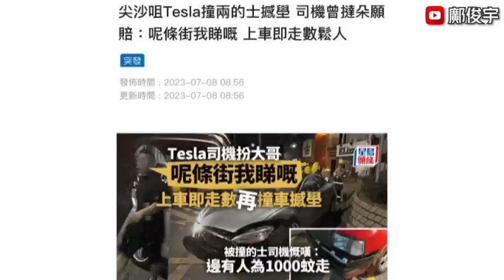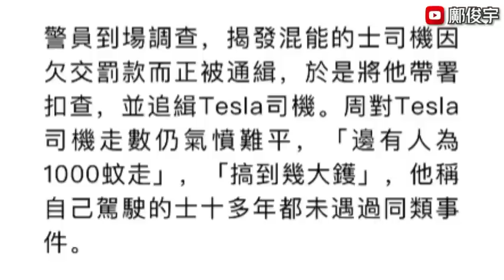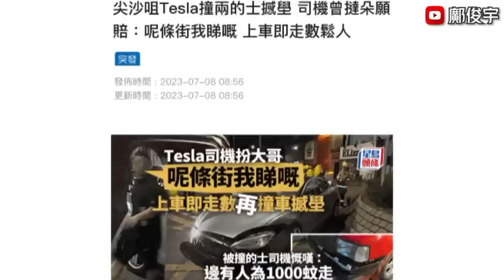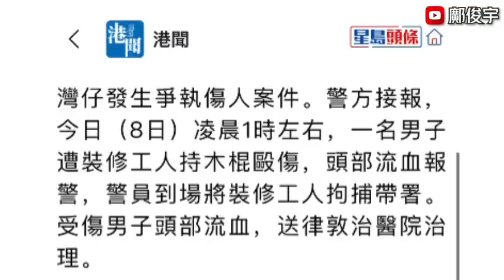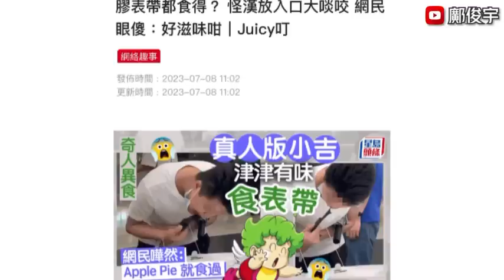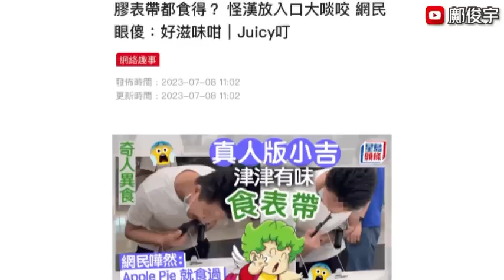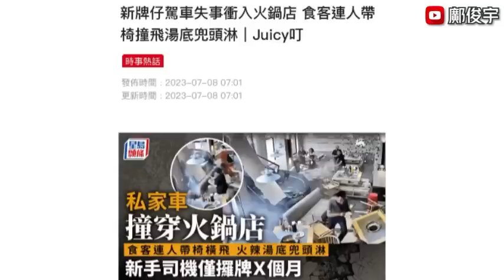伯伯坐公園都遇劫？惡男撞車後稱願賠錢走佬再撞車？業主裝修工大打出手？8-7-2023